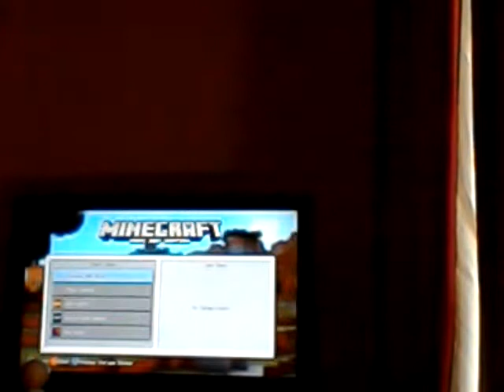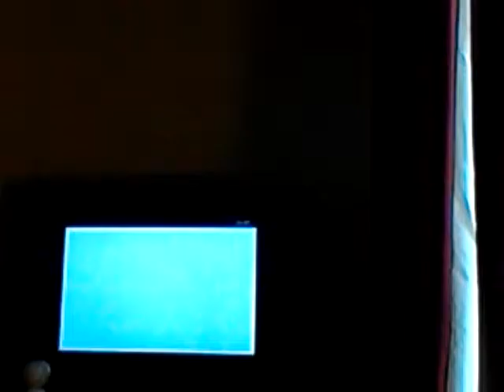Minecraft survival series with James Murphy - The worst start ever!!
In this series me and james will try to defeat the Ender Dragon AND then the wither!! Hope you enjoy!! :) ;)   0_0